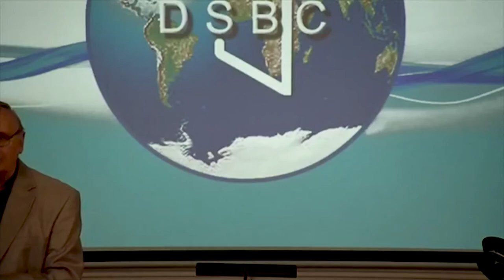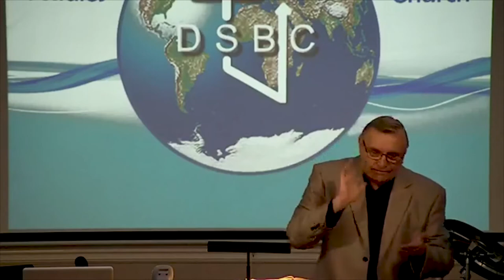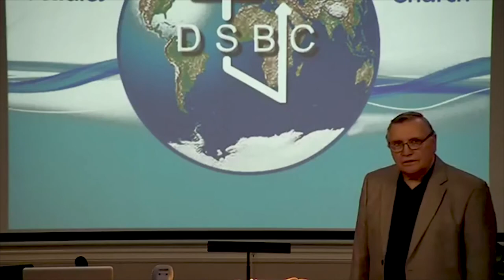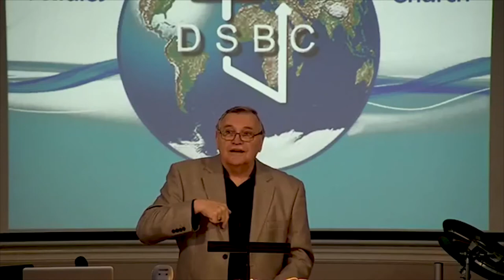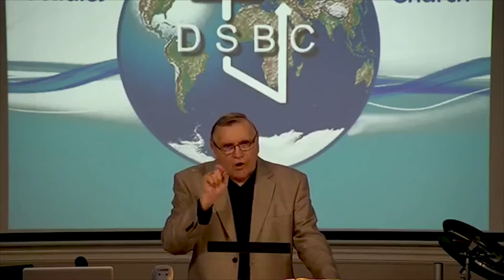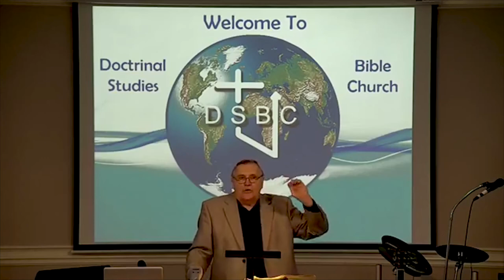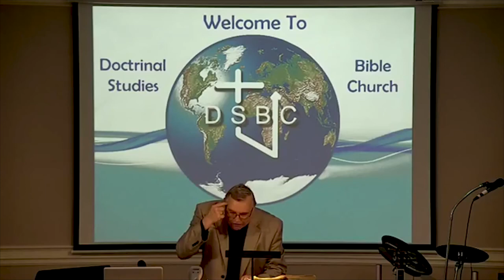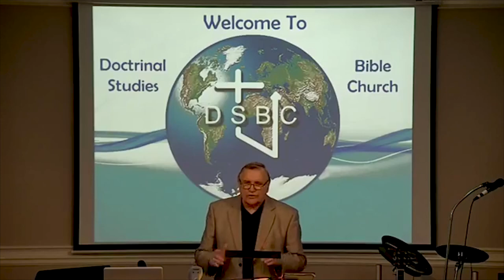DSBC - Ron Adema - Book of James (#12) - Testing In The CWL (#3) - Apr. 22nd. 2018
Date: 4/22/2018

Pastor: Ron Adema

Series: Book of James

Title:  Testing in the Christian Way of Life (#3)